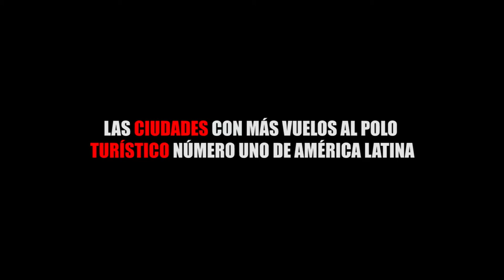LAS CIUDADES CON MÁS VUELOS AL POLO TURÍSTICO NÚMERO UNO DE AMÉRICA LATINA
Entérate de las noticias “EN CORTO”…LAS CIUDADES CON MÁS VUELOS AL POLO TURÍSTICO NÚMERO UNO DE AMÉRICA LATINA...